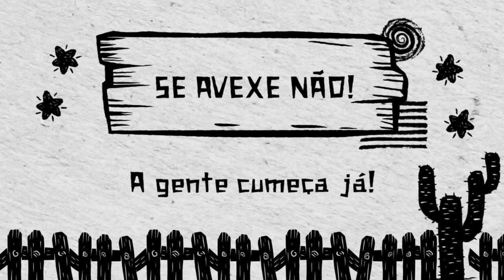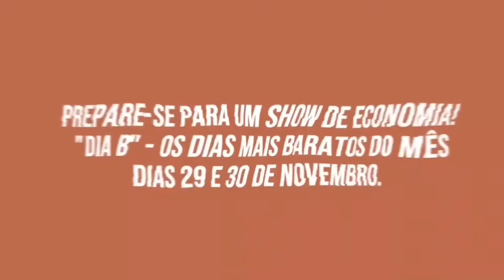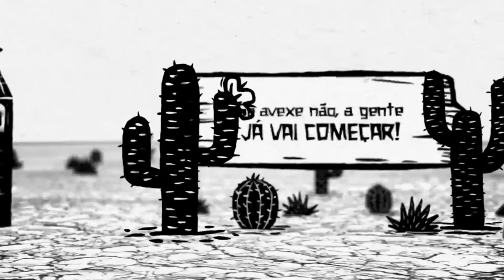FLÁVIO ROCHA #172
Estamos recebendo em nosso Episódio 172 O Pernamucano Flávio Rocha , Flávio é ator , diretor e roteirista , tendo vários trabalhos na dramaturgia brasileira , desde o cinema , teatro , até a televisão entre outros trabalhos culturais.